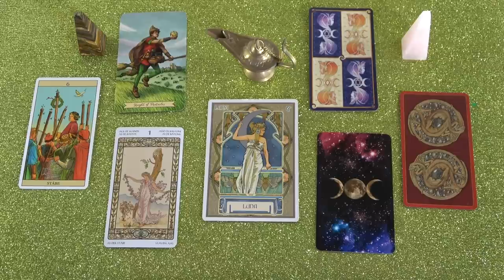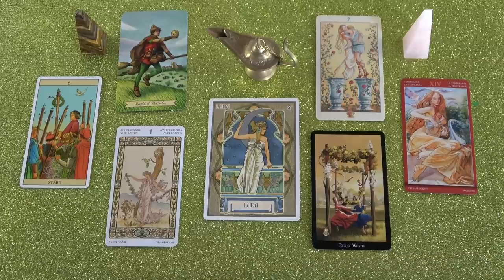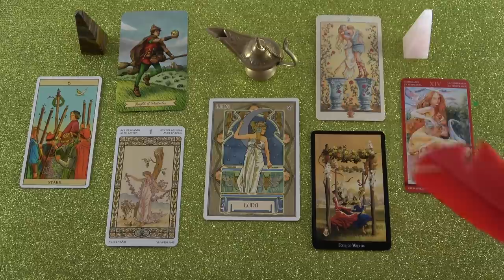Erős LILITH energiamező ❤ Hétvégi JÓSLÁS ❤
Telefonos elérhetőségem jóslásra:
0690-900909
750Ft/Perc

Átutalás:
Erste Bank
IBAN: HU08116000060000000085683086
BIC: GIBAHUHBXXX
Tulajdonos: Dendera Susanna Medici

Kép: shutterstock/iiiphevgeniy